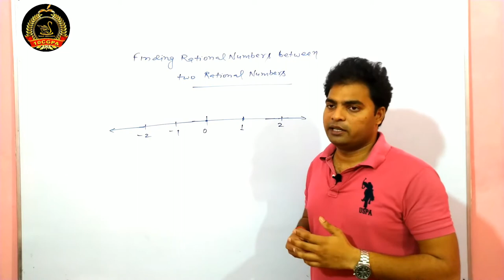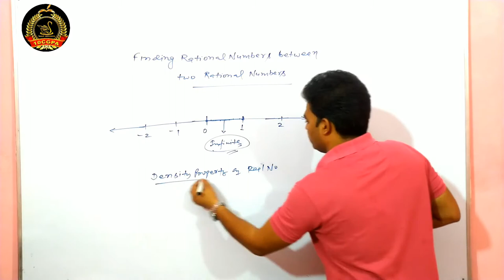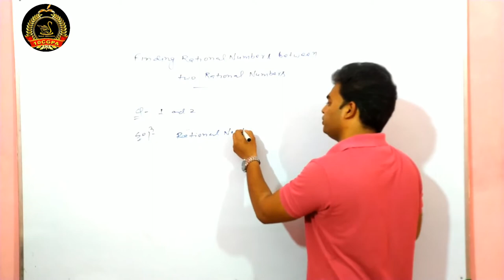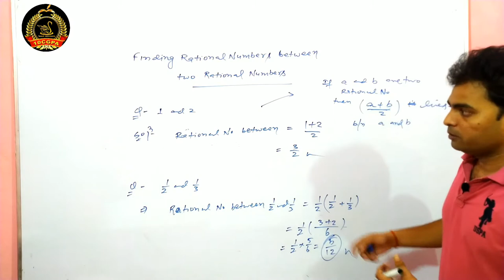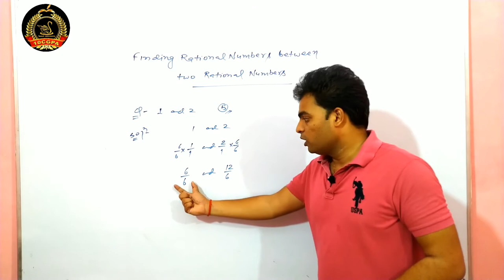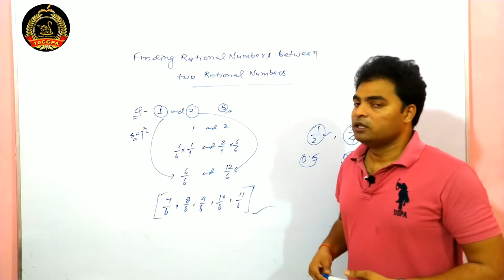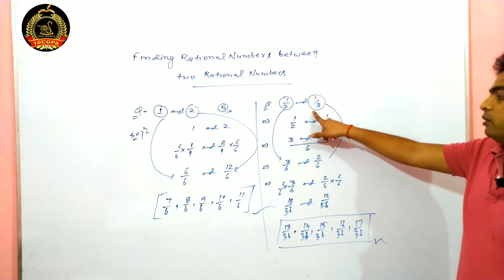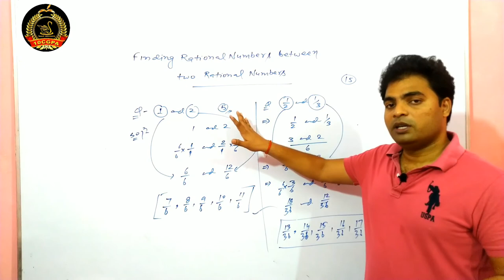PART- 15, FINDING RATIONAL NUMBERS BETWEEN TWO RATIONAL NUMBERS, WHAT IS DENSITY PROPERTY??